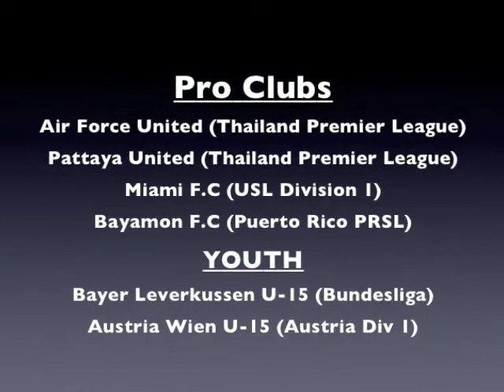Devala Gorrick Goalkeeper PART 2 ( Thai Premier League )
This is part 2 of highlights made by the TV station here in Thailand. This is from 2011-12 season with Air Force United (Thai Premier League).